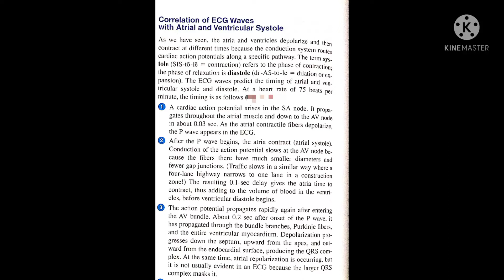Correlation of ECG waves with atrial and ventricular systole#shorts